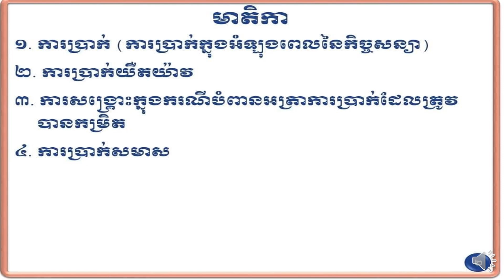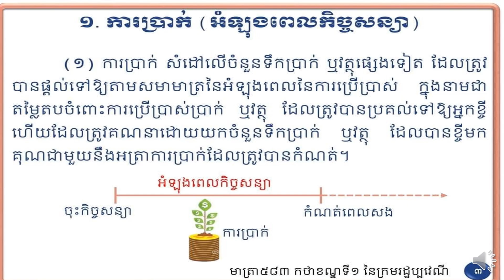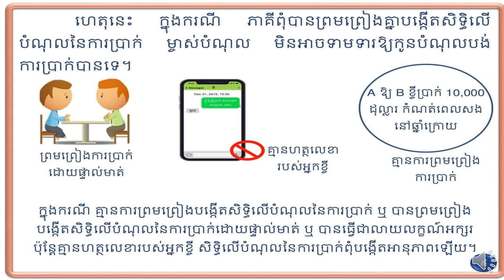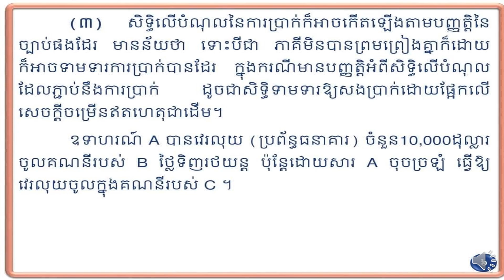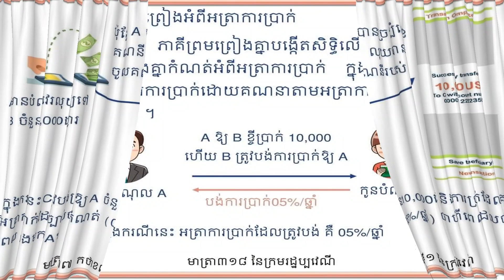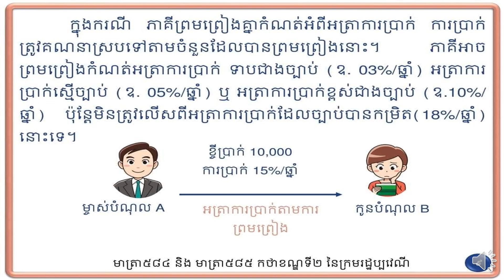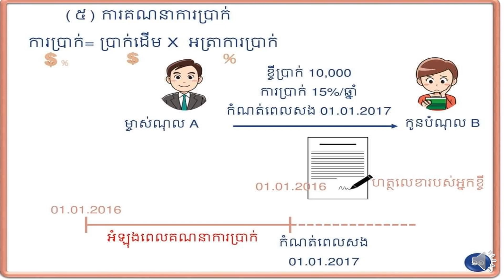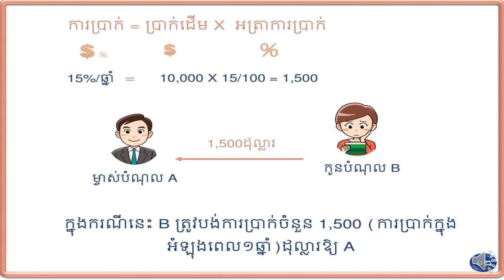ច្បាប់ ការប្រាក់ ភាគទី១ Interest Law EP 1